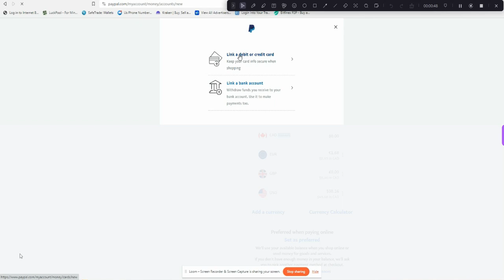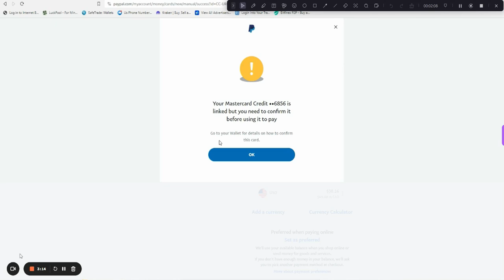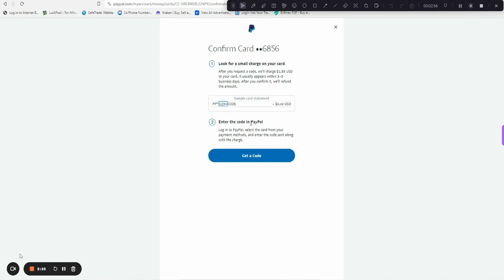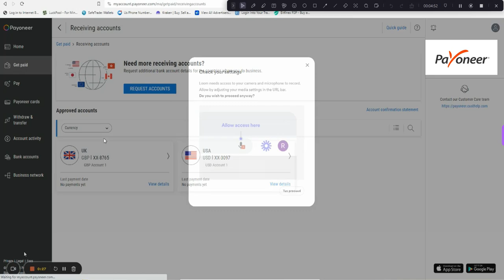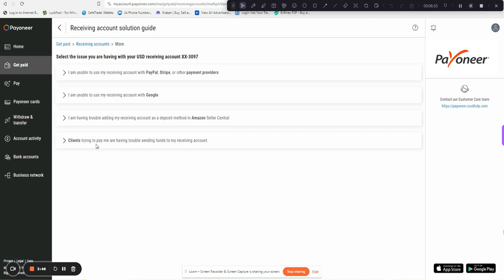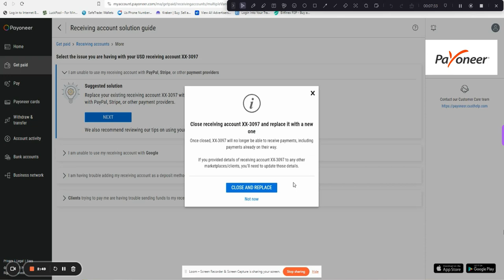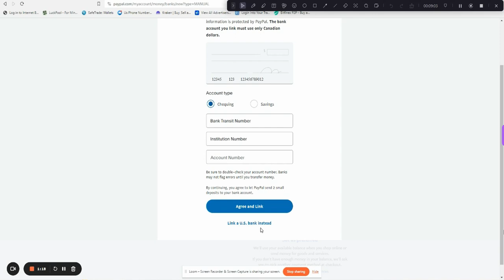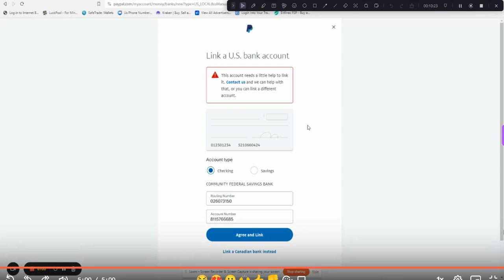How to connect your Payoneer Mastercard to Paypal account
In deze video laten we je zien hoe je moeiteloos een Payoneer Mastercard kunt koppelen aan je PayPal-account, zodat je wereldwijd online kunt winkelen en betalen. Maar dat is niet alles! We gaan ook stap voor stap door het proces om een Payoneer bankrekening aan PayPal toe te voegen, waardoor je meer flexibiliteit hebt voor je financiële transacties. Of je nu een freelancer, ondernemer of gewoon een slimme online shopper bent, deze gids helpt je om het meeste uit je Payoneer- en PayPal-accounts te halen. Mis deze waardevolle tutorial niet! 🌐💳💼